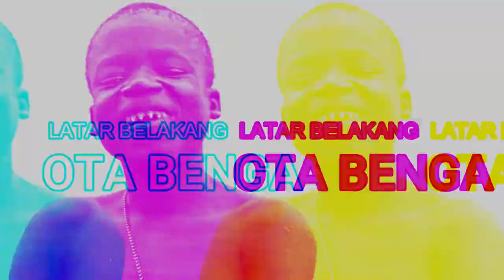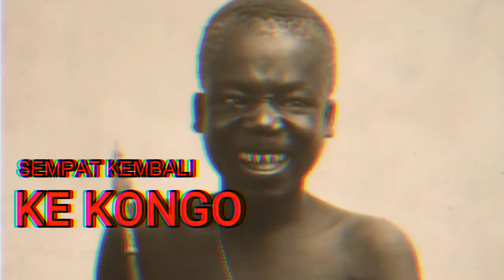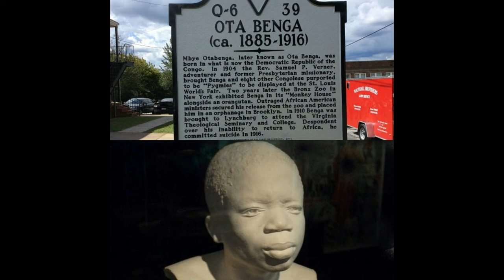KEBUN BINATANG MANUSIA - KISAH OTA BENGA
Ota Benga adalah seorang pria masyarakat pigmi Afrika dari suku mbuti. Ia dibawa ke Amerika serikat untuk dijadikan bahan pameran di museum dan kebun binatang. Hal ini menuai banyak protes khususnya dari komunitas masyarakat kulit hitam di Amerika Serikat, dan menjadi skandal masyarakat terbesar di New York.